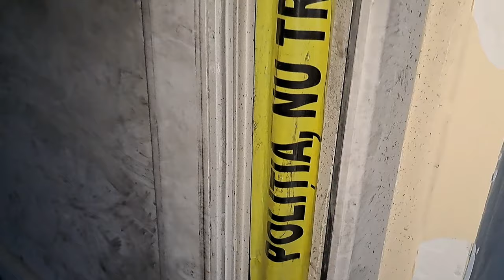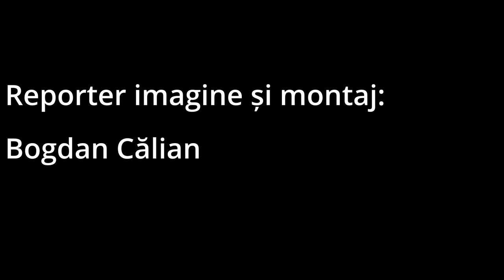Secția ATI în renovare